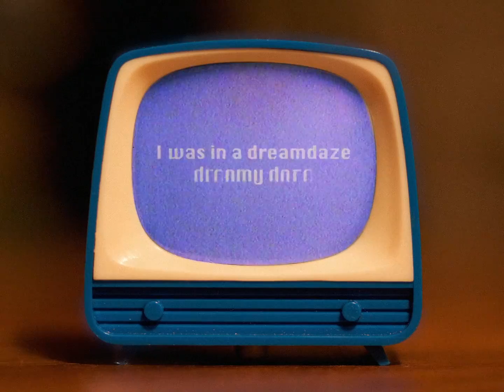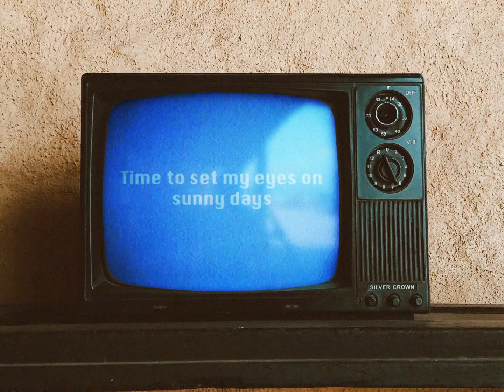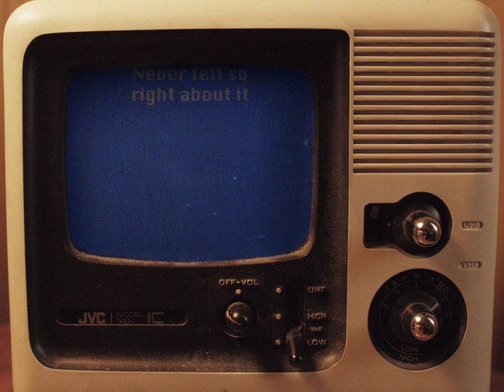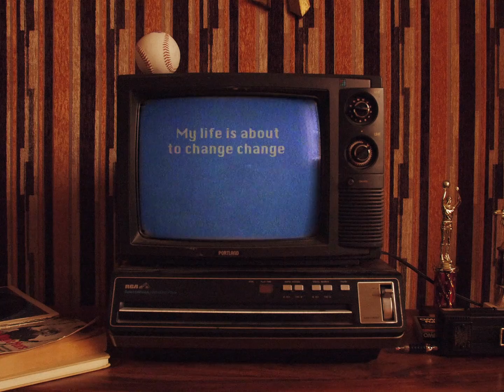JUICYPEAR - Rollercoaster (Official Lyric Video)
Hope you enjoy our second single "Rollercoaster"! Go stream it now on all music platforms!

Also, keep a lookout for our very first music video coming out on October 9th!

*Video creation by Jon Steingard Thank you Jon!